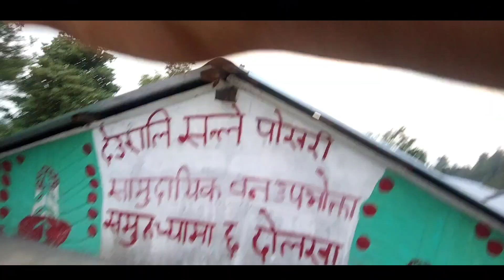HAMACHAYAMA ll GROUP TRAVEL ll DEAURALIGADI ll Dolakha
Seelove@70
seelove Creations
Seelove Creations
Selove
Dolakha